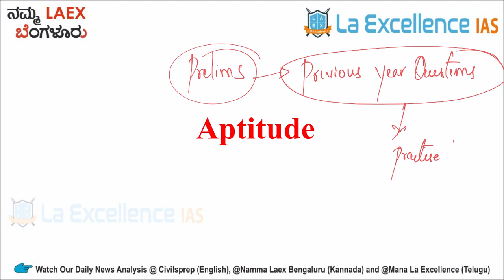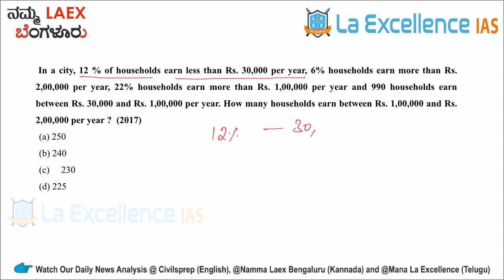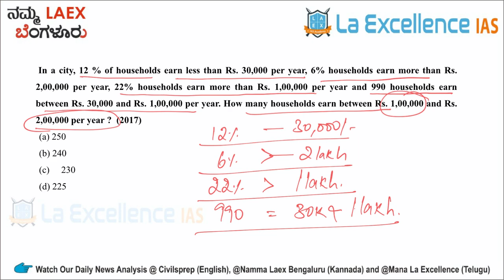Profit & Loss | Pipes & Cistern | CSAT Marathon Series in Kannada | Namma Laex Bengaluru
In this special Marathon Series,
Complete CSAT for Prelims 2021 will be covered in 10 videos
Chapter 06 : Profit & Loss; Pipes & Cistern

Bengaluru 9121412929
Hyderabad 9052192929